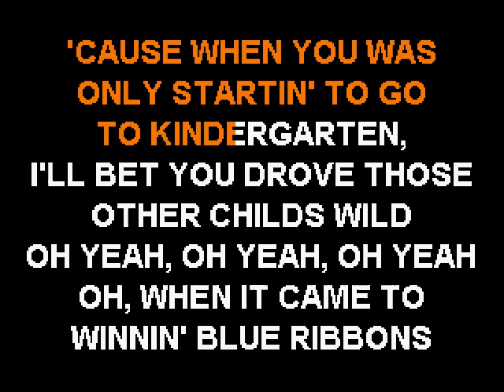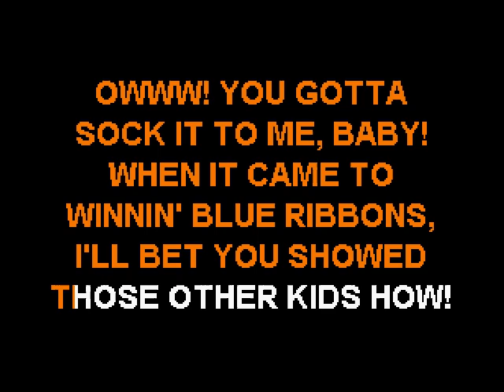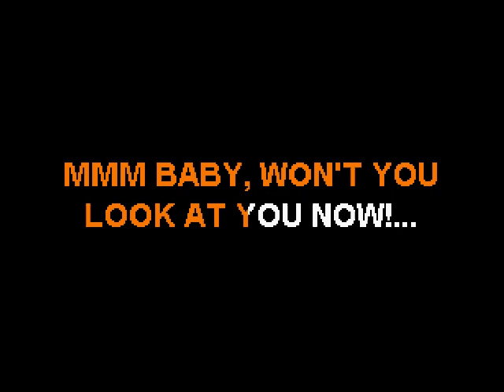Dave Clark 5 - You Must Have Been A Beautiful Baby - Sofa King Karaoke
By request!